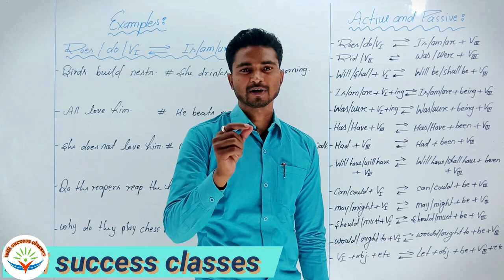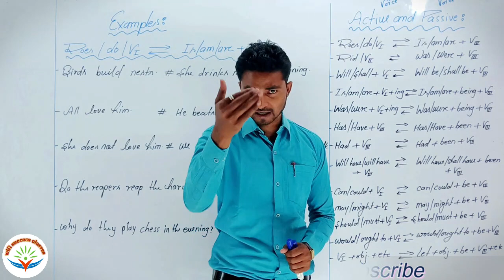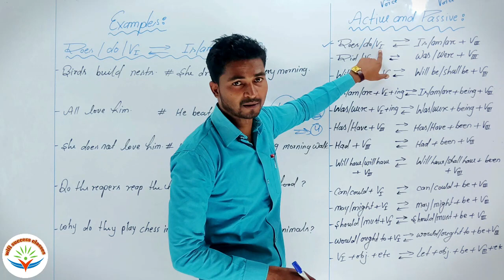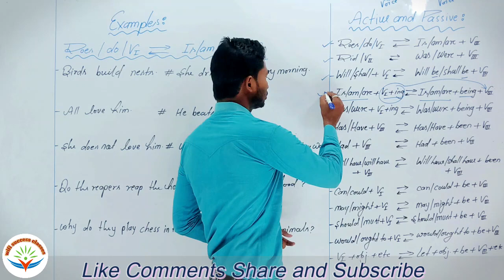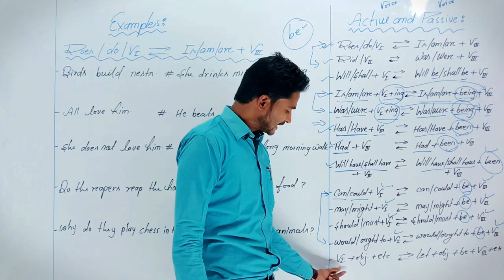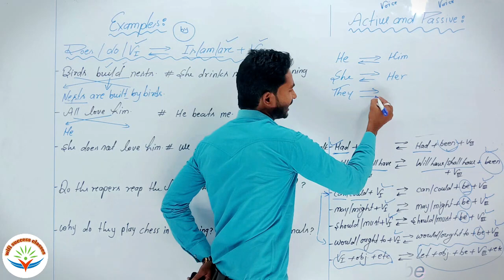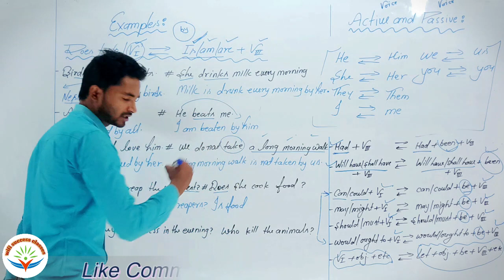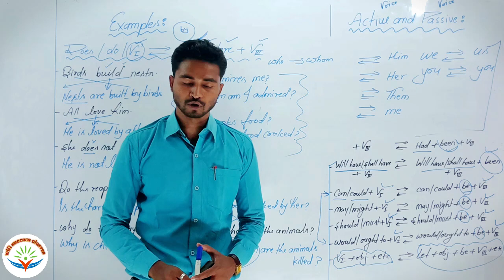Active and passive voice|English Grammar for all|wifi success classes